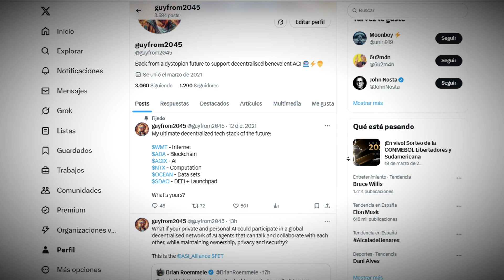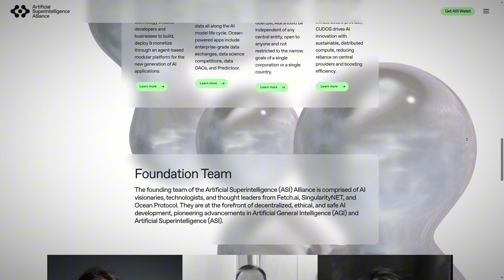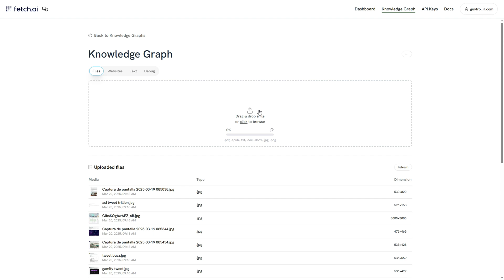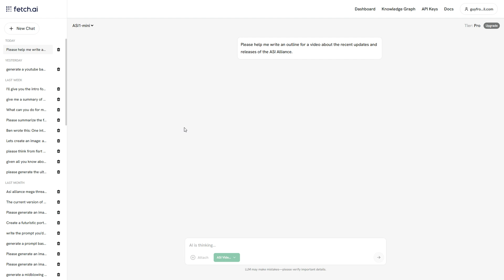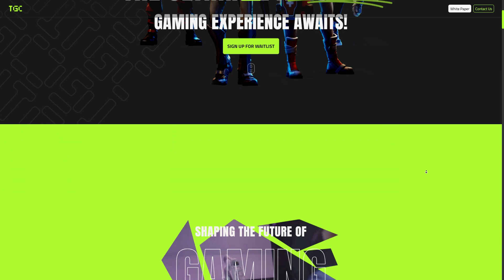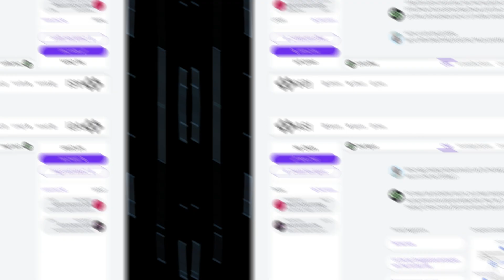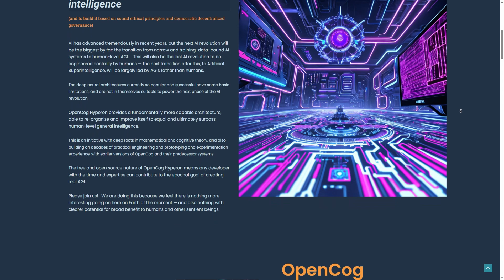Forget ChatGPT! ASI-1 Mini is the FUTURE of Decentralized AI!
Forget ChatGPT—The Future of AI is HERE! 🚀 Dive into ASI-1 Mini, Fetch.ai's groundbreaking Web3-native AI model that’s redefining decentralized intelligence. With its latest multi-modal capabilities (text + image processing), this lightweight powerhouse runs on just two GPUs and is already transforming industries like gaming, blockchain, and beyond.

In this video, we’ll unpack:
⚡ Why ASI-1 Mini is leading the charge in decentralized AI

⚡ How Fetch.ai’s partnerships (including Inferium AI and The Game Company) are scaling real-world applications

⚡ The GAME-CHANGING March 12th update that introduced multi-modal functionality

⚡ How YOU can try ASI-1 Mini yourself and join the AI revolution

This isn’t just another AI model—it’s a glimpse into the future of autonomous agents, decentralized ecosystems, and AGI. Ready to see what’s possible?

🔗 Try ASI-1 Mini now: asi1.ai

💬 Join the conversation: What do YOU think is the most exciting application of decentralized AI?